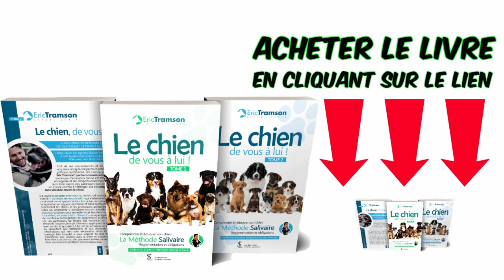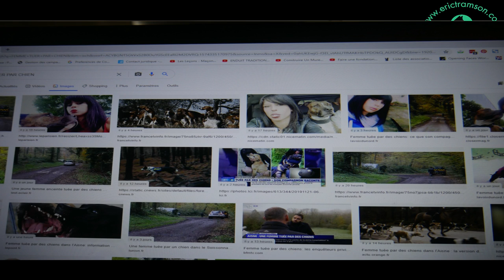ElisaPIlarski , une femme enceinte tuée par morsure de son chien curtis de race pitbull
Revenons sur l'Affaire Elisa Pisarski / chasse à courre/ chasseurs/ médias etc.

Cette tragique affaire  , ce drame pendant une chasse à cours et pour lequel cette femme enceinte d'un bébé prénommé ENZO de 9 mois dévorée par un chien.

L'enquête préliminaires de la justice et après toutes les révélations des médias et des rebondissements qui aura duré plus de 1 ans , sans oublier le résultat du rapport d'expertise réalisé par 2 vétérinaires et les tests ADN semblent dire à ce jour que la mort d'Élisa Pilarski et liée du fait que son chien Curtis de type pitbull importé illégalement en France par son propriétaire Christophe Ellul qui pratiquait le sport du Spring pole : voir article

Vu ses vidéos et de dressage avec Elisa et Christophe  semble que ce sport n'a pas été fait correctement et dans de bonne de conditions.

Conséquences c'est bien la triste vérité que la mort d'Elisa Pilarski et ENzo  que j'ai dénoncé depuis le premier jour est bien Curtis qui aurait dévoré et tuer.

Christophe Ellul et propriétaire de son chien CURTIS  qui était son compagnon au moment des faits à été mis en examen  et un procès aura lieu pour déterminer les responsabilités et faire toute la lumière dans cette affaire . Ceux qui sont venus m'insulter , crier au scandale depuis ses nouvelles révélations le résultat c'est que depuis le début j'avais déclaré que Curtis était le chien à l'origine de ses morsures et de la mort mais pas responsable car en droit Français un chien ne peut être tenu responsable mais bien son propriétaire

Peines encourues en cas de morsure par le propriétaire ou détenteur du chien
Les peines encourues vont de 2 ans d'emprisonnement et de 30 000 euros d'amende, si l'incapacité totale de travail (ITT) est de moins de 3 mois. À 5 ans d'emprisonnement et 75 000 euros d'amende en cas de circonstances aggravantes (détention illicite de l'animal, état d'ivresse du maître…) (C. pén., art. 220-20-2).

Elles vont de 3 ans d'emprisonnement et de 45 000 euros d'amende en cas d'ITT supérieure à 3 mois. À 7 ans d'emprisonnement et 100 000 euros d'amende en cas de circonstances aggravantes (C. pén., art. 220-19-2).

Le propriétaire d'un chien qui mord peut donc être condamné pénalement, même s'il n'a pas commis de faute délibérée.

Retrouvez moi dans le documentaire sur W9 et revoir toutes les vidéos de l'affaire d'Elisa Pisarski.

Revoir toutes les vidéos sur l'affaire d'Elisa Pilarski

Vous avez besoin d'un éducateur canin ou d'un dresseur de chien et chiot contactez eric tramson via son site internet ou consulter le blog